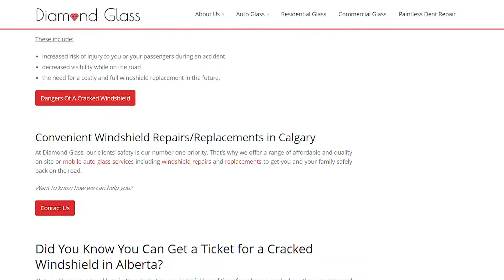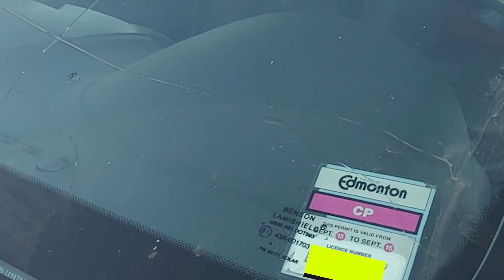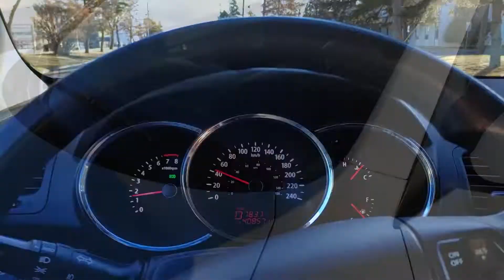Is It Illegal/Safe to Drive With a Cracked Windshield? | How to Find CHEAP Windshields.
"Automotive For Beginners" makes no warranty of any kind for the information expressed in this video or in the description box. In no way will "Automotive For Beginners" be liable for any damage caused due to using the information here in this video or description box whether that damage is to person, finance, or property. Use this information at your own risk.